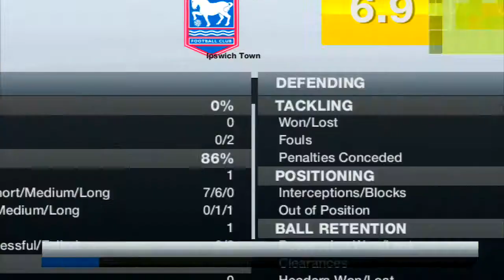FIFA 13: Player Career Mode - Ep 9 - Goals Keep Coming!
In this video I share with you guys episode 9 of our player career series in FIFA 13! In this series we take you through the roller coaster ride of our player as he fights to become a superstar in world football!

Career Mode has been expanded to include internationals. Play for or manage your favourite national team, competing in friendlies, qualifiers and major international tournaments. Play as manager and secure an offer to coach any national team, with bigger decisions and more pressure. Compete as a player and prove yourself at the club level, then get the call to play for your country.